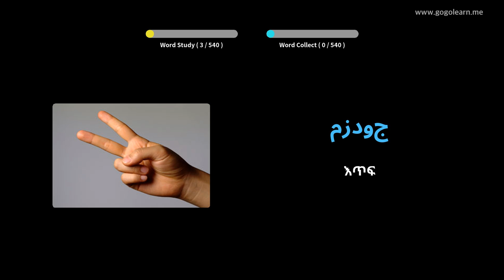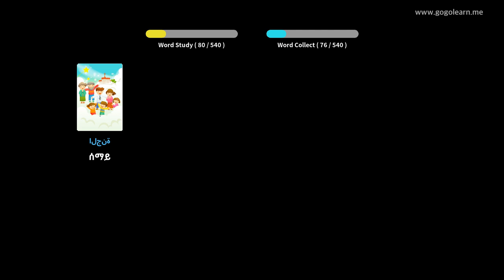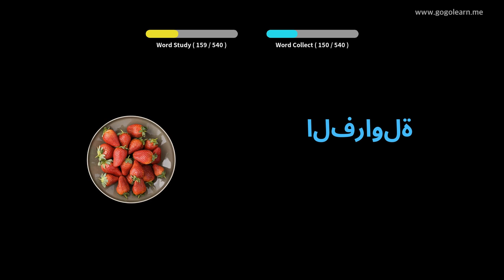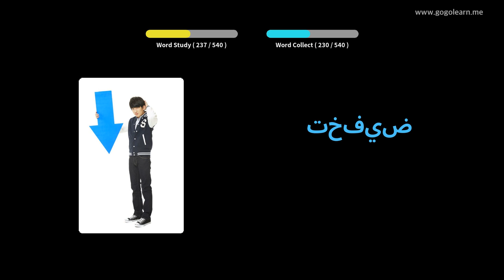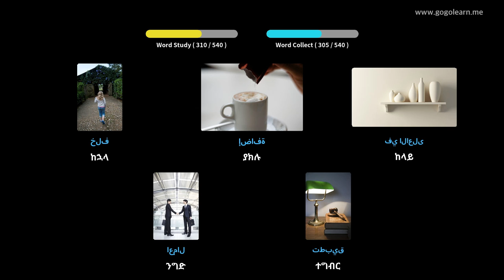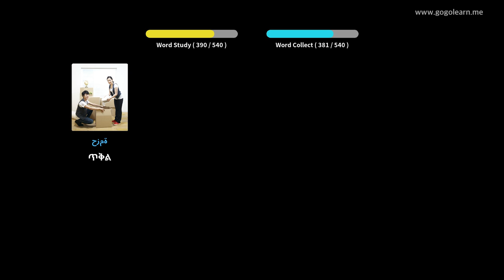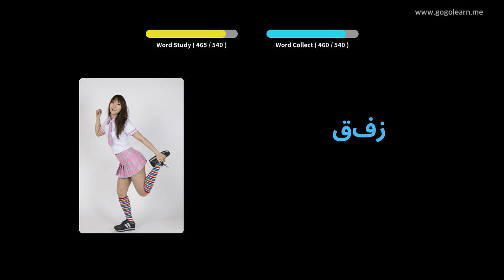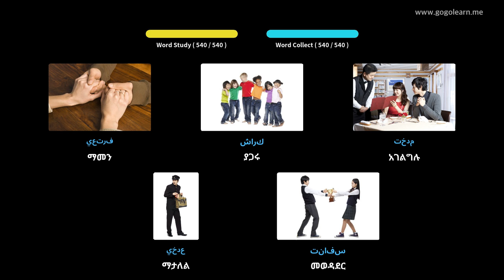አረብኛ ቋንቋን በስዕሎች መማር | አረብኛኛ መዝገበ ቃላት መሰረታዊ ሁለተኛ ደረጃ ትምህርት ቤት | Golearn